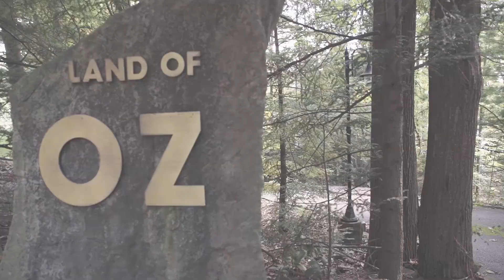1746 Stockslager Road | MRIS Version | Deep Creek Lake, MD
Stunning 5BR lakefront retreat with 270 feet of level frontage and Type A dock with hard to find western exposure. The exquisite floor plan and abundant outdoor living spaces were designed to flow around the surrounding natural scenery. Tucked away near the back of a deep water cove. The "Land of Oz" truly masters lakefront living with it's recent updates, carriage house, and lakeside cabana bar!